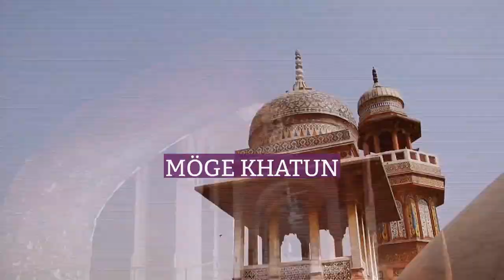Wives of Genghis Khan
There were many wives and concubines of Genghis Khan, as was common for powerful Mongol men of the time. Wives and concubines were frequently acquired from conquered territory, and, in the case of Genghis Khan, sometimes whole empires, and the women enrolled as either his wives or concubines were often princesses or queens that were either taken captive or gifted to him.
Genghis Khan gave several of his high-status wives their own ordos or camps to live in and manage. Each camp also contained junior wives, concubines, and even children. It was the job of the Kheshig (Mongol imperial guard) to protect the yurts of Genghis Khan's wives. The guards had to pay particular attention to the individual yurt and camp in which Genghis Khan slept, which could change every night as he visited different wives. When Genghis Khan set out on his military conquests, he usually took one wife with him and left the rest of his wives (and concubines) to manage the empire in his absence.